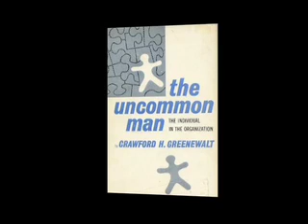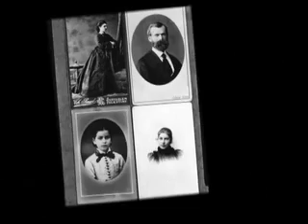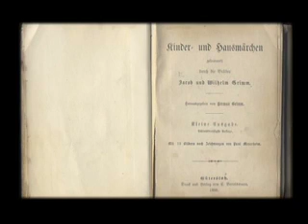Crawford Greenewalt - Early Life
Crawford Greenewalt was a DuPont Engineer who had a major role in the Manhattan Project and later went on to lead the company.  He also pursued a number of hobbies at an extremely high level.  He was truly an "uncommon man."